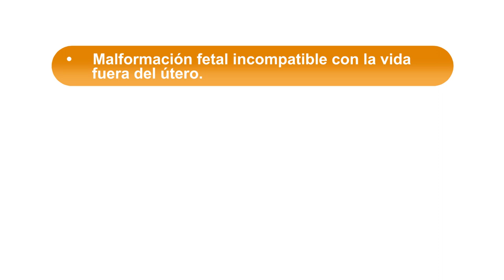Límite para abortar en Colombia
Según nuestra experiencia, el 91% de las interrupciones del embarazo suceden en el primer semestre de gestación, esto hace que el aborto en etapas posteriores sea menos frecuente, por lo que hay mucha desinformación al respecto. Tomamos la pregunta de Patricia desde Popayán, Cauca: ¿Hasta qué semana puedo abortar en Colombia? para aclarar la información y contarte qué posibilidades hay.

Si necesitas más información por favor comunícate en Colombia a la línea 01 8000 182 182 o desde cualquier lugar del mundo vía chat

Categoría
Ciencia y tecnología
Licencia